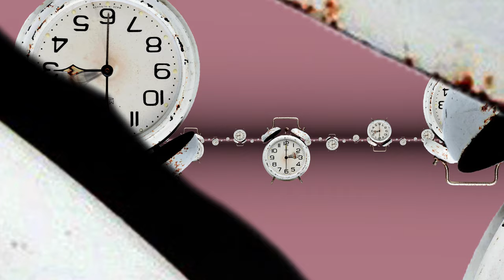Clocks II - Mandelbrot Fractal Zoom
An image orbit trap zoom.  I've kind of always liked the clocks idea, so I thought I'd try it with another clock.  Just a fun little fractal for your weekend.

This video will be available for Patreons to download in the coming days, which will have a higher bitrate.

Mountain Quail - Dust Follows